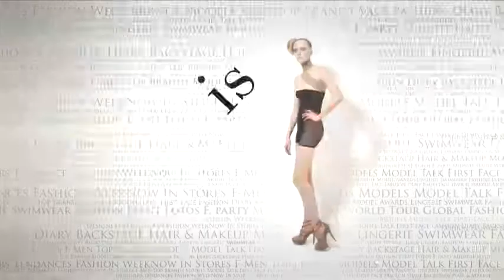fashiontv | FTV.com - THOMAS H. + NOAH M.+ MATVEY + DOUGLAS - MODELS - MEN F/W 09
Download the FashionTV+ app, and stay tuned:
Stunning models on the best milanese runaways- men F/W 09-010

Music Info:
 Performer: LCD SOUNDSYSTEM
 Title: TRIBULATIONS